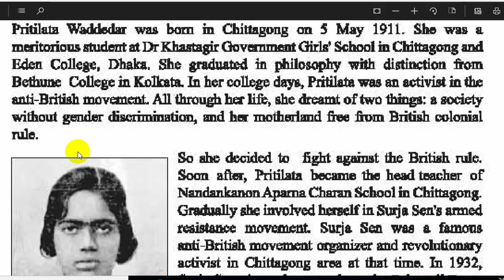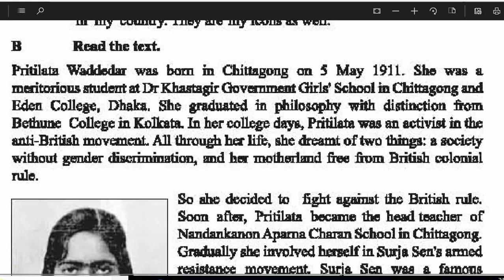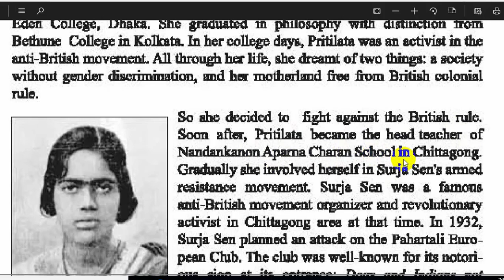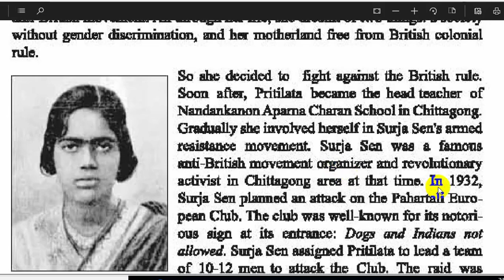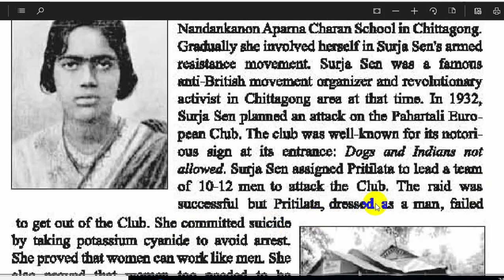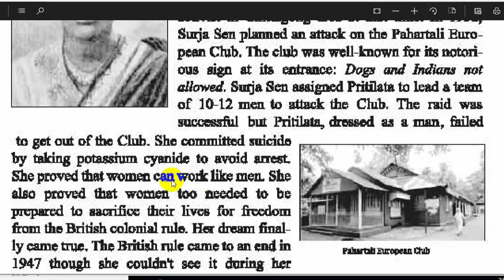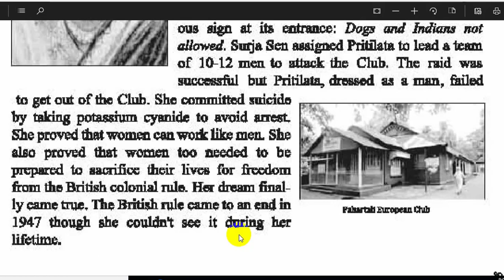Pritilata Waddedar||They had a dream 1||SSC English First Paper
Instructor: Sabbir Hossen
Topic        : Pritilata Waddedar passage